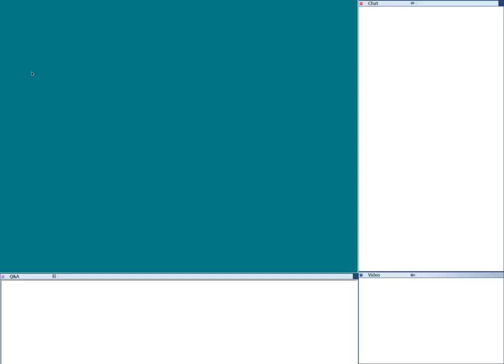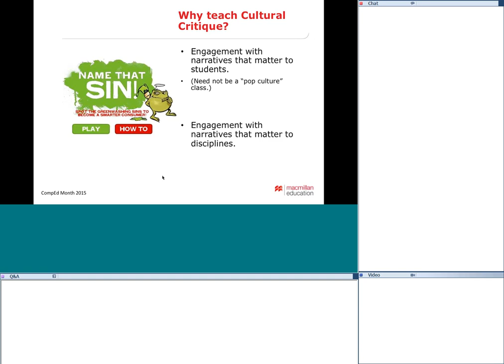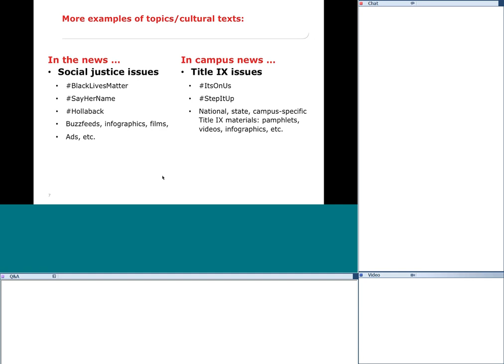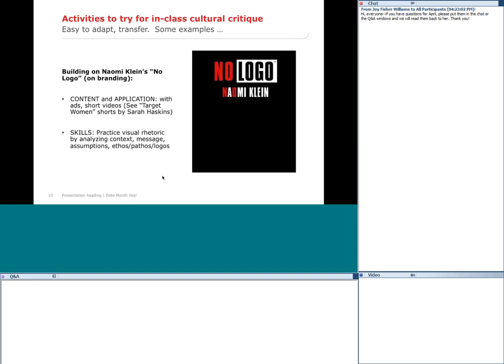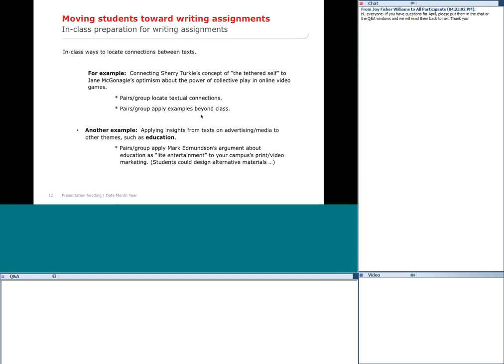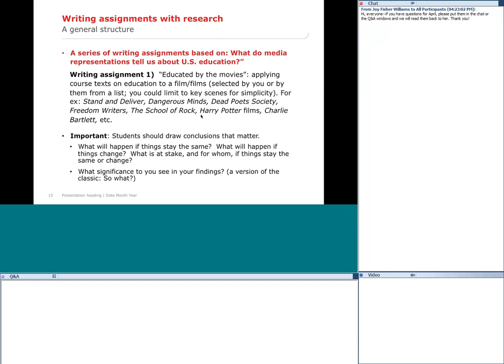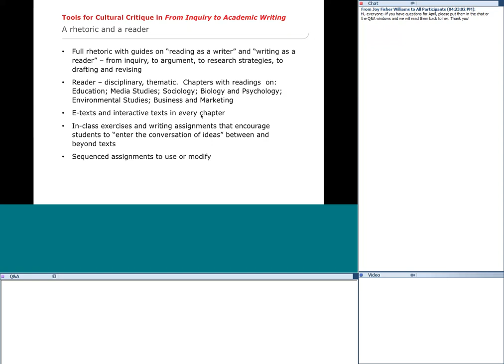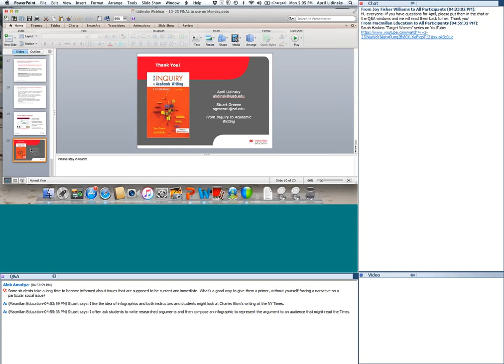WACtivism: Teaching Cultural Critique in an Academic Writing Course with April Lidinsky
Learn practical and adaptable techniques for teaching cultural critique in your composition class with this Writing Across the Curriculum approach.  Inspire your students with engaging and activist practices they can use to infinity and beyond!

    What makes a WAC classroom a promising place to teach cultural critique?
    High Impact Practice ideas for in-class cultural critique
    Writing assignments that inspire engagement